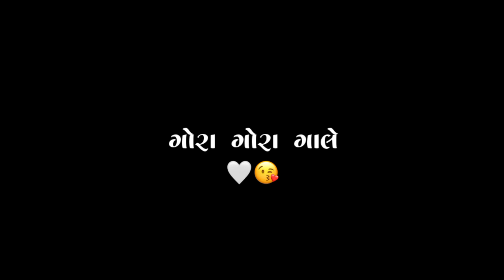Ho 💖 Tane Jata Joyi New song 2023 ll Gujarati black screen status 2023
status,hindi black screen status video,lyrics black screen, black screen status gujarati 2023, black screen status gujarati,new black screen status gujarati 2023, black screen status new,